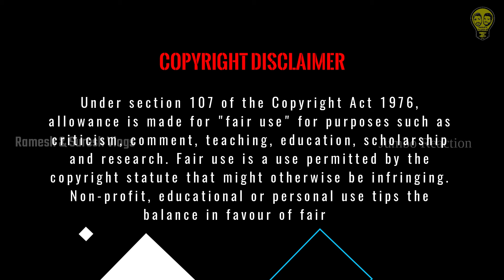Toofan Kerala Reaction KGF Chapter 2 | Rocking Star Yash, Sanjay Dutt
KGF Chapter 2 Malayalam Reaction
Banner: Hombale Films
Written & Directed by: Prashanth Neel
Produced by: Vijay Kiragandur

Song Name: Toofan
Singers: Mohan Krishna, Anwar Sadath, M.T. Sruthikanth, Vipin Xavier, Prakash Mahadevan, Santhosh Venky, Aishwarya Rangarajan
Child Singers: Giridhar Kamath, Raksha Kamath, Sinchana Kamath, Nishanth Kini, Bharath Bhat, Anagha Nayak, Avani Bhat, Swathi Kamath, Shivanand Nayak, Keerthana Basrur
Music Director: Ravi Basrur
Lyrics: Sudhamsu
Music Label: Lahari Music & T-Series

Music Producers : Ravi Basrur, Bharath Madhusudhanan , Sachin Basrur.
Trumpet Group : Robin Fargose, Walter Elias Dias, Oswald Dabre, Zameeruddin Shafiuddin Shaikh
Tuba Lows : Raju Nayak Goa